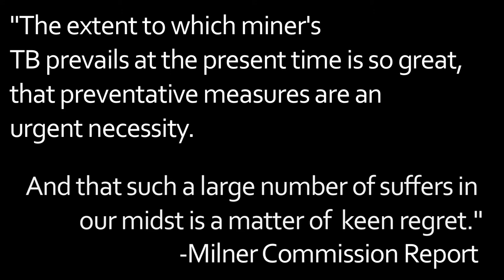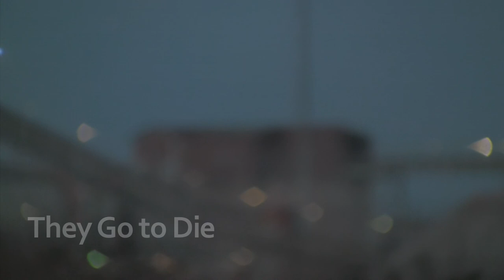"Welcome to the Mines" - Clint Smith's Spoken Word in the film They Go to Die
Clint Smith provides a chilling work describing the South African miners' struggle to stay alive for the film They Go to Die.